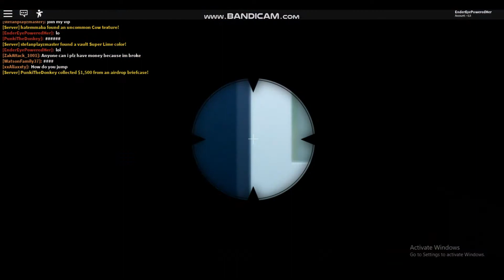ROBLOX | NEW WEAPONS AND HOW TO GET THEM!!! | Jailbreak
Hey guys!
Today, I show you how to get the new Roblox Jailbreak weapons from the latest update!
Discord Server invite below!
Follow and add me on ROBLOX! I accept your requests if you are a fan. If I have 200 friends, still add me because I might unfriend a noob or something and accept you!

Roblox is an entertainment platform that allows people to imagine, create, and play together across millions of user-created virtual worlds.